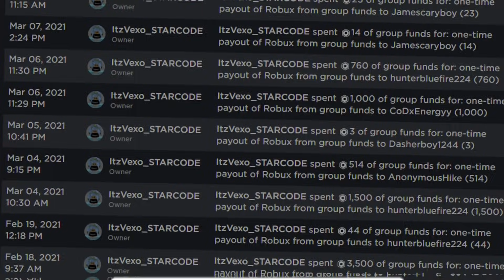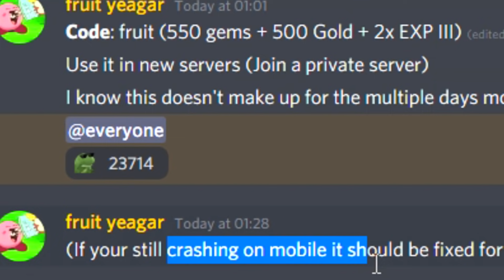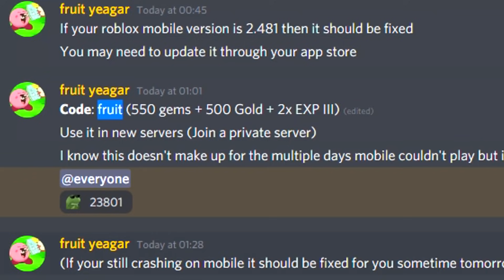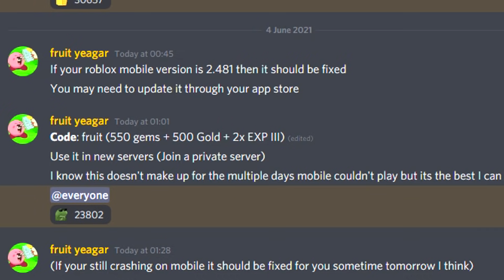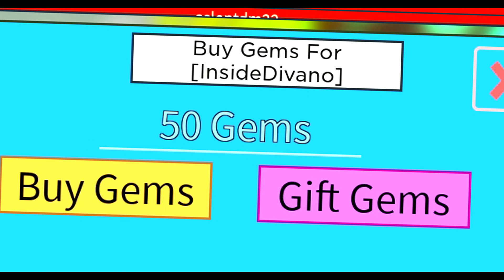ALL 5 NEW *FREE GEMS* CODES in ALL STAR TOWER DEFENSE CODES! (All Star Tower Defense Codes) ROBLOX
ALL 5 NEW *FREE GEMS* CODES in ALL STAR TOWER DEFENSE CODES! (All Star Tower Defense Codes) ROBLOX Today in all star tower defense codes I redeemed every code in all star tower defense!